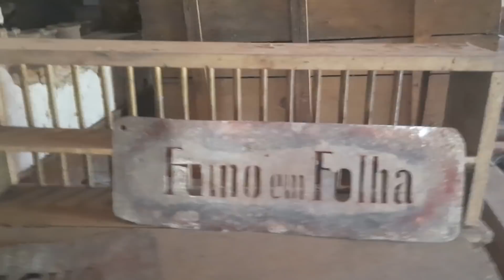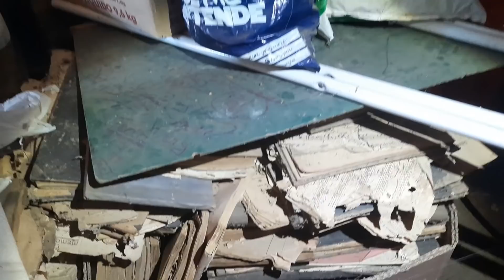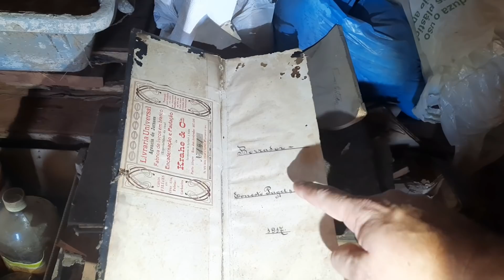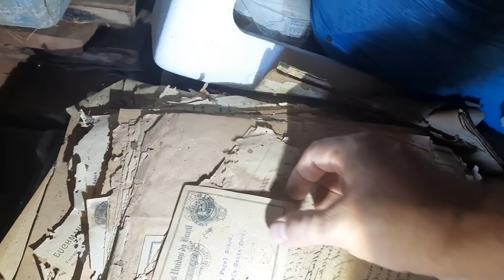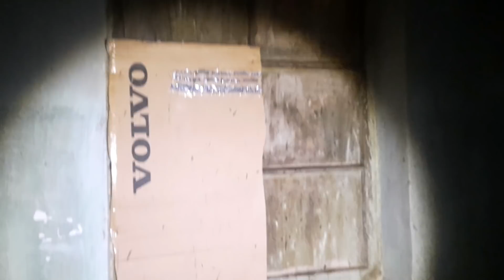DURANTE MUITO TEMPO ELA PERMANECEU EM UM QUARTO ESCURO E SEM JANELAS DESTE CASARÃO VEJA O POR QUE!!!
• Terça, 22 de dezembro de 2020.

• COMENTÁRIOS MAL EDUCADOS SERÃO REMOVIDOS ASSIM QUE LIDOS!!!

• NÃO DAMOS LOCALIZAÇÃO DOS LUGARES ONDE OCORREM AS FILMAGENS!!!

• NÃO INCENTIVAMOS VANDALISMO NOS LOCAIS QUE VISITAMOS. NADA SE LEVA, NADA SE DEIXA!!!

• O INTUITO DO CANAL É PRESERVAR MEMÓRIAS DOS ANTIGOS COLONIZADORES, CONHECENDO ANTIGAS CONSTRUÇÕES E OBJETOS USADOS POR ELES...

• NOSSO TOTAL RESPEITO E AGRADECIMENTO A TODAS AS FAMÍLIAS QUE NOS POSSIBILITAM FAZER ESTE TRABALHO DE RESGATE DAS MEMÓRIAS DE ANTIGAMENTE...